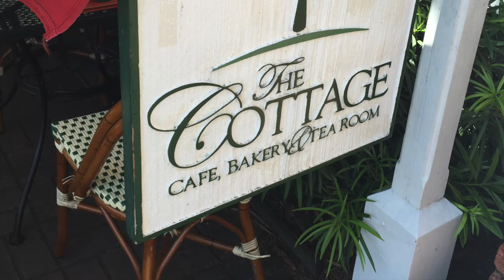Travel With Me Hilton Head Island 2016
I filmed another blog from our recent trip to Hilton Head Island! I hope you enjoy another travel vlog.